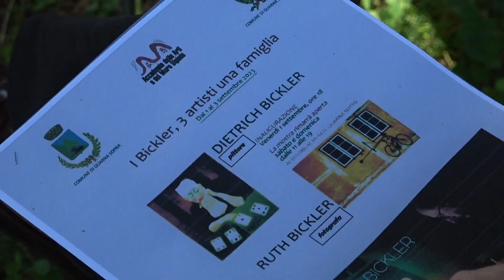I Bickler, 3 artisti, una famiglia: pittura, fotografia e musica dall'1 al 3 settembre a Quarna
I Bickler, 3 artisti, una famiglia dall'1 al 3 settembre a Quarna. Loro sono il pittore Dietrich Bickler, la fotografa Ruth Bickler e il compositore Johannes Bickler. Che questo fine settimana sono protagonisti di una tre giorni dedicata all'arte. Un'idea dei Comuni di Quarna Sopra e Quarna Sotto con le rispettive pro loco, il Museo etnografico e l'Accademia delle arti e del muro dipinto.

Venerdì 1 settembre alle 18 nell'auditorium-museo di Quarna Sotto l'inaugurazione della mostra di Dietrich Bickler e Ruth Bickler, visitabile anche sabato e domenica dalle 11 alle 19.

Sabato 2 settembre presso il balcone panoramico del belvedere di Quarna Sopra tappa del "Tour intimo" di Johannes Bickler alle ore 18.30, concerto di piano solo con percussioni ed effetti.